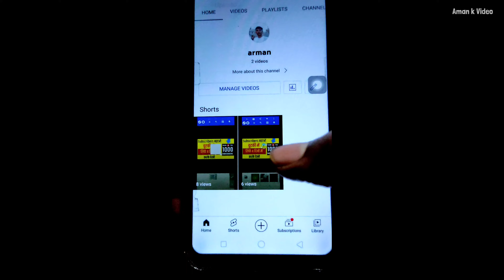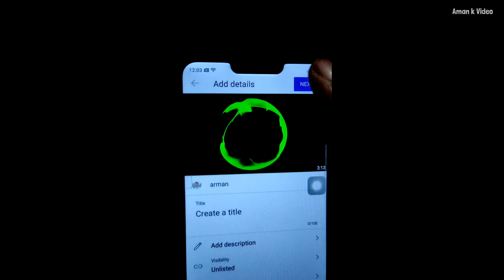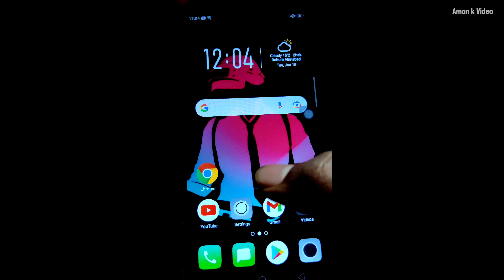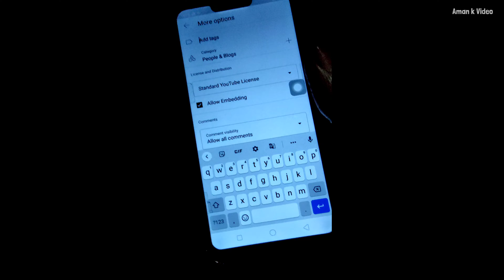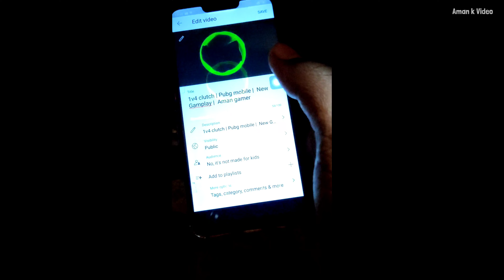How to Upload Gaming Videos on YouTube | Gaming channel grow kaise kare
How to Upload Gaming Videos on YouTube | gaming video को upload करने का सही तरीका

Ha Toh guys ❤️
▫️Mere Channel Pe Aapko Youtube Se Realeted Content Mile Ga To Aap mere Channel se Jud Skate hai

🔰Device : Samsung galaxy j7 prime
🔰Network : Airtel 4G Data
🔰Thumbnail : Pixellab App
🔰Recorder : Screen Recorder No Ads
🔰Editing Software : Kinemaster Mod

how to upload gaming videos
how to upload gaming videos on YouTube
how to grow free fire gaming channel
how to grow free fire channel
how to grow gaming channel fast in 2022
how to grow gaming channel 2022
how to grow gaming channel free fire
freefire channel grow kaise kare
youtube shorts video viral kaise kare
how to grow free fire gaming channel 2021
pubg mobile
grow gaming channel

videoviraltrickchannel kaise grow kare